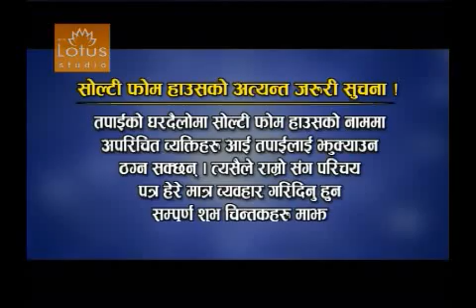tamu mai taa episode 5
तमु धीं, नेपालको आयोजनामा पोखरामा मनाएको तमुको पर्ब "ट्होटे" को झलक